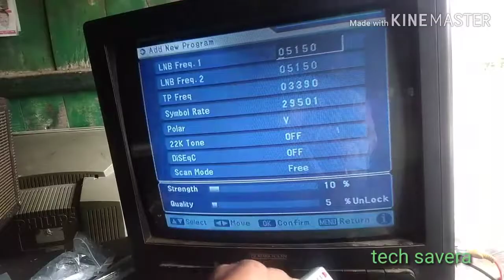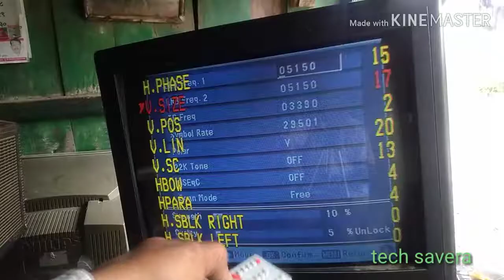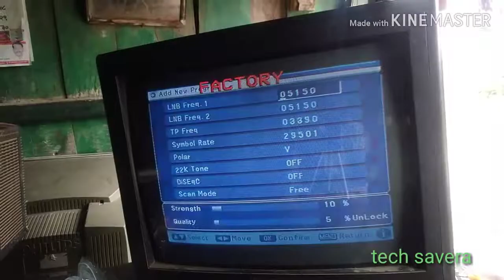TCL TV service mode//tech savera